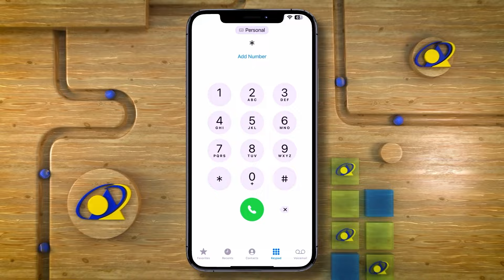"Laydhku Minutes ayuu maqnaa, sawirka la qaaday u jeedo loo qaaday" Wasiir kuxigeenka Caafimadka JSL